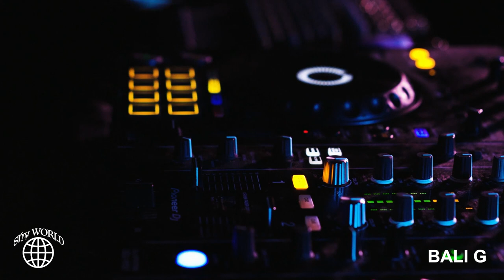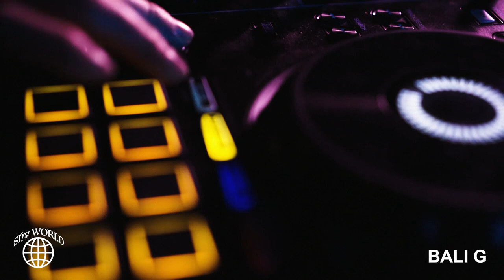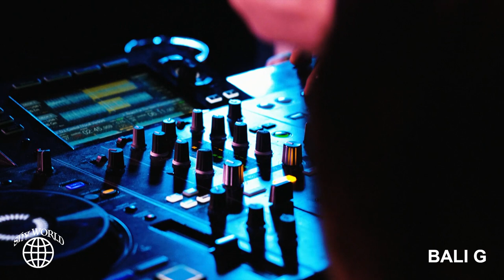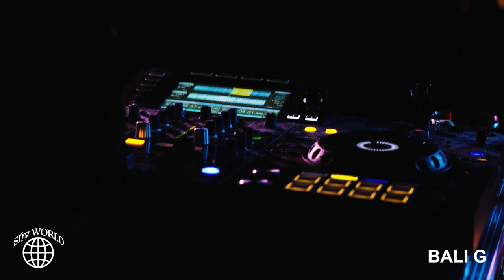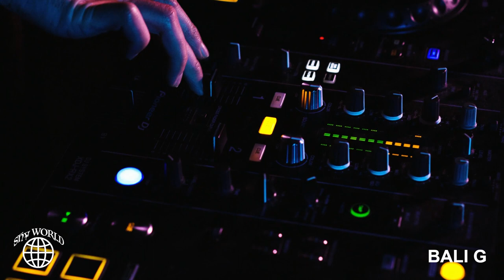BALI G at Fingask Castle, Scotland | SH¥ WORLD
BALI G playing a DJ set at the Fingask Castle gardens in Scotland